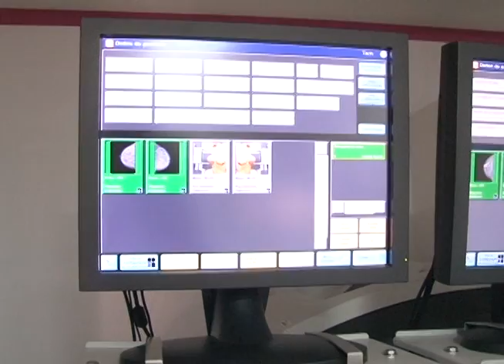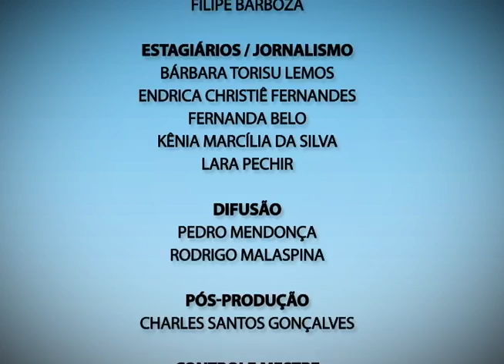Plano Aberto 18/03/2015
Confira nesta edição do Plano Aberto:
- Ajuda ao próximo: trote solidário vai mobilizar calouros da UFOP;
- Caminhão que oferece exames gratuitos de mamografia chega a Mariana;
- E na nossa entrevista de hoje vamos valor sobre os direitos do consumidor.